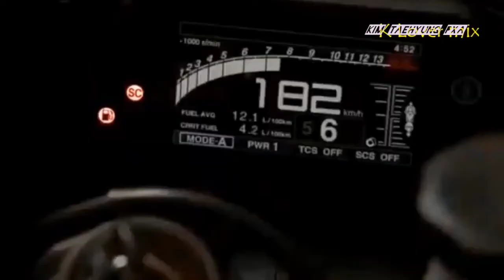Kim Taehyung pxa. Korean Hindi mix song new.( jabcha mara dil Tara huya ) Hindi song. 🖤🤍 Afrin